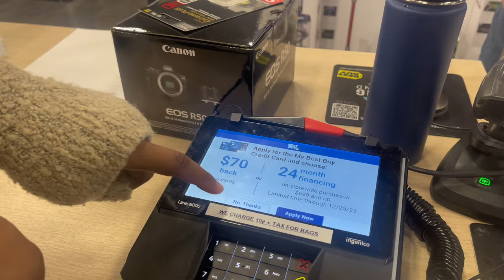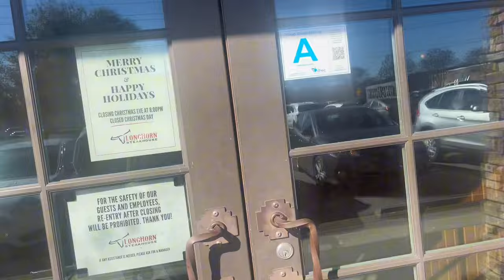BUYING MY FIRST VLOGGING CAMERA — Canon EOS R50, Unboxing + Quality Review *emotional*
I BOUGHT A VLOGGING CAMERA! The time has finally come -- I purchased the best vlogging camera for YouTubers. The Canon EOS R50. I unboxed it and did a short quality review.